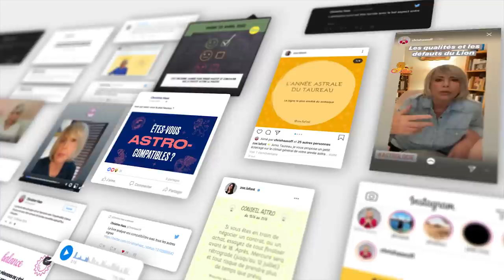Horoscope de Christine Haas ✨ 18 au 24 décembre 22 🧤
🌞 horoscope gratuit de Christine Haas pour la semaine du 18 au 24 décembre #2022 avec des conseils en astrologie et en psychologie.

⭐️ Retrouvez votre signe:
0:00 Introduction
0:36 Ambiance
4:52 Activités
8:47 Vie affective
12:30 Au revoir